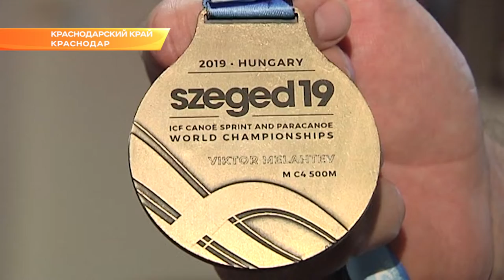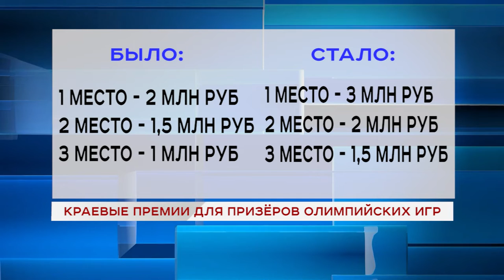Миллиард рублей на малобюджетные спорткомплексы и центры единоборств потратят на Кубани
На строительство этих объектов со следующего года предусмотрят обязательное финансирование. Об этом губернатор рассказал на встрече со спортсменами, которые представляют Краснодарский край.

С победителями международных соревнований Вениамин Кондратьев пообщался в неформальной обстановке. Говорили не только о недавно завоеванных наградах, но и о проблемах в отрасли. Особое внимание стоит уделить тренировочному процессу, а для этого нужна современная инфраструктура. Сейчас на Кубани занимаются по 38 основным видам спорта.

Глава региона отметил, что этот год особенный, предолимпийский, когда спортсмены зарабатывают себе путевки на Олимпиаду-2020 в Токио. Первые результаты уже есть – гребцы на чемпионате мира в Венгрии взяли два золота, серебро и лицензию для страны на Игры следующего года.